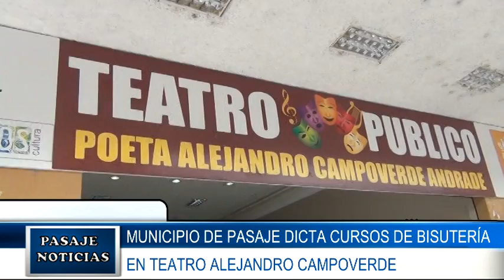MUNICIPIO DE PASAJE DICTA CURSOS DE BISUTERÍA EN TEATRO ALEJANDRO CAMPOVERDE.